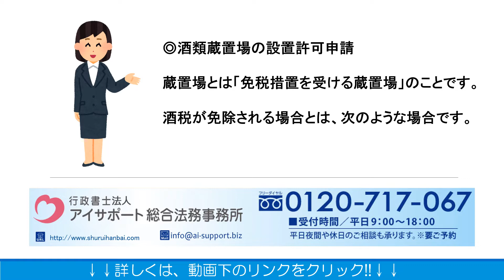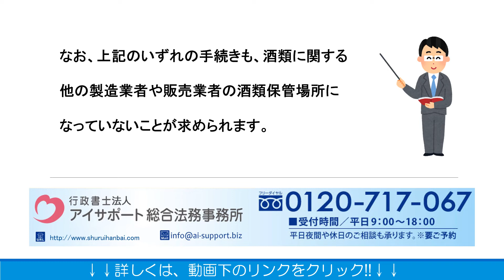酒類を販売場以外の場所へ保管したい場合の手続きとは？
酒類を販売場以外の場所へ保管したい場合の手続きとは？の詳細はこちら⇒
こちらに、酒類を販売場以外の場所へ保管したい場合の手続きとは？について解説しております。ぜひご覧くださいませ。

運営：行政書士法人アイサポート総合法務事務所
●柏本店：千葉県柏市末広町4番1号 鈴木ビル5階